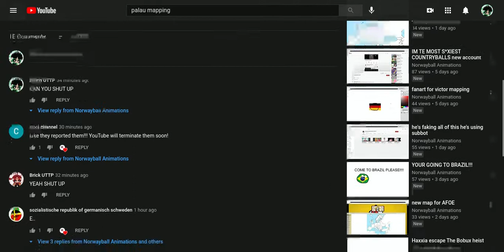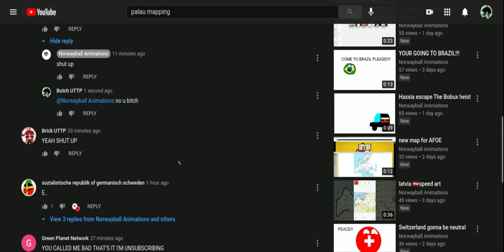TELL HIM TO SHUT UP